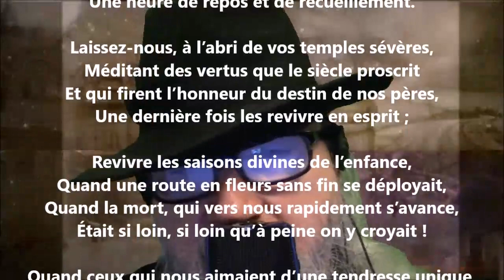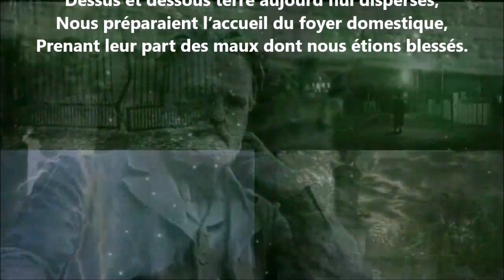Bois sacrés IV - Frédéric Plessis lu par Yvon Jean